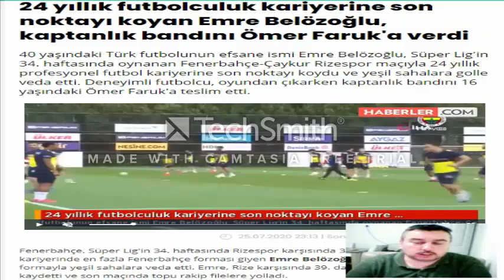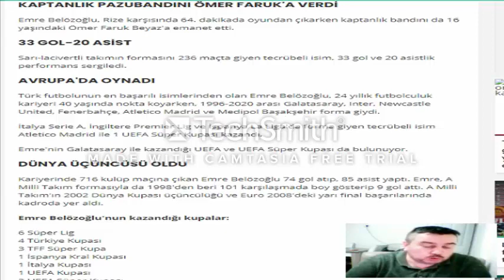EMRE BELEZOĞLU YEŞİL SAHALARA VEDA ETTİ!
24 yıllık futbolculuk kariyerine son noktayı koyan Emre Belözoğlu, kaptanlık bandını Ömer Faruk'a verdi
40 yaşındaki Türk futbolunun efsane ismi Emre Belözoğlu, Süper Lig'in 34. haftasında oynanan Fenerbahçe-Çaykur Rizespor maçıyla 24 yıllık profesyonel futbol kariyerine son noktayı koydu ve yeşil sahalara golle veda etti. Deneyimli futbolcu, oyundan çıkarken kaptanlık bandını 16 yaşındaki Ömer Faruk'a teslim etti.
Fenerbahçe, Süper Lig'in 34. haftasında Rizespor karşısında 3-1 kazandı. Bireysel kariyerinde en fazla Fenerbahçe forması giyen Emre Belözoğlu da sarı lacivertli formayla yeşil sahalara veda etti. Emre, Rize karşısında 39. dakikada penaltı golü kaydetti ve son maçında topu rakip filelere yolladı.KAPTANLIK PAZUBANDINI ÖMER FARUK'A VERDİEmre Belözoğlu, Rize karşısında 64. dakikada oyundan çıkarken kaptanlık bandını da 16 yaşındaki Ömer Faruk Beyaz'a emanet etti.33 GOL-20 ASİSTSarı-lacivertli takımın formasını 236 maçta giyen tecrübeli isim, 33 gol ve 20 asistlik performans sergiledi.AVRUPA'DA OYNADITürk futbolunun en başarılı isimlerinden olan Emre Belözoğlu, 24 yıllık futbolculuk kariyeri 40 yaşında nokta koyarken, 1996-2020 arası Galatasaray, Inter, Newcastle United, Fenerbahçe, Atletico Madrid ve Medipol Başakşehir forma giydi.İtalya Serie A, İngiltere Premier Lig ve İspanya La Liga'da forma giyen tecrübeli isim Atletico Madrid ile 1 UEFA Süper Kupası kazandı.Emre'nin Galatasaray ile kazandığı UEFA ve UEFA Süper Kupası da bulunuyor.DÜNYA ÜÇÜNCÜSÜ OLDUKariyerinde 716 kulüp maçına çıkan Emre Belözoğlu 74 gol atıp, 85 asist yaptı. Emre, A Milli Takım formasıyla da 1998'den beri 101 karşılaşmada boy gösterip 9 gol attı. A Milli Takım'ın 2002 Dünya Kupası üçüncülüğü ve Euro 2008'deki yarı final başarılarında kadroda yer aldı.Emre Belözoğlu'nun kazandığı kupalar:6 Süper Lig
4 Türkiye Kupası
3 TFF Süper Kupa
1 İspanya Kral Kupası
1 İtalya Kupası
1 UEFA Kupası
2 UEFA Süper KupasıSPORTİF DİREKTÖR OLARAK DEVAM EDECEKFutbolculuk kariyerinin son sezonunda Fenerbahçe'de yaşanan Ersun Yanal ayrıldığı sonrasında takımda resmi olmasa da sorumluluk alan Emre Belözoğlu, gelecek sezon takımda sportif direktör olarak görev yapacak.